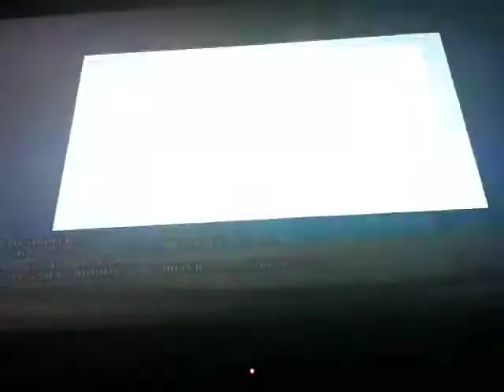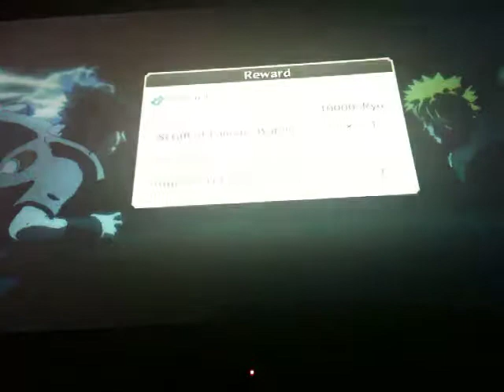Naruto Ultimate Ninja Storm 3: Hinata power!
Hinata is my favorite Naruto character. Anyone agree?